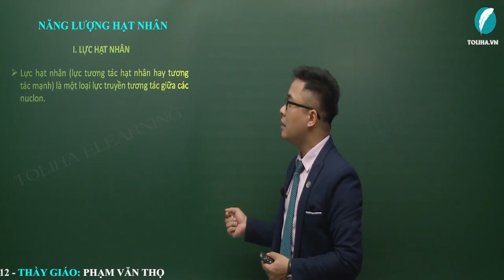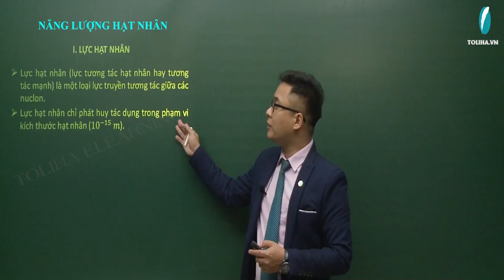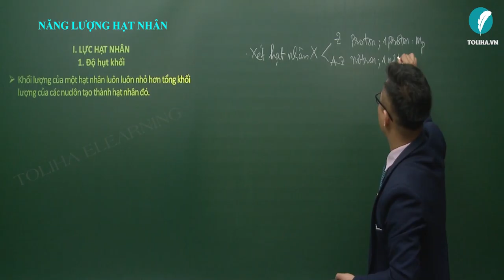Năng lượng liên kết - phản ứng hạt nhân - Vật lí hạt nhân - Vật Lí 12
Năng lượng liên kết - phản ứng hạt nhân
Học trực tuyến đầy đủ bài giảng, bài luyện tập tại:

Năng lượng liên kết
phản ứng hạt nhân
Vật lí hạt nhân
Vật Lí 12
Lí 12